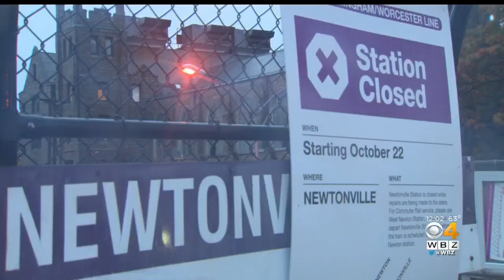Newtonville MBTA Commuter Rail Station Closed Due To Safety Concerns